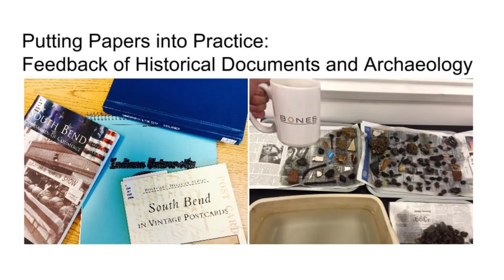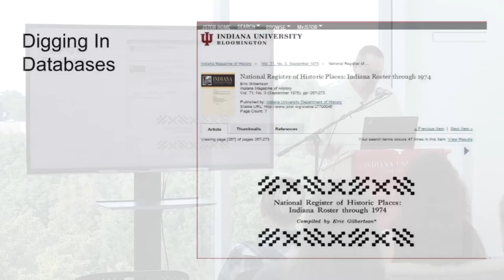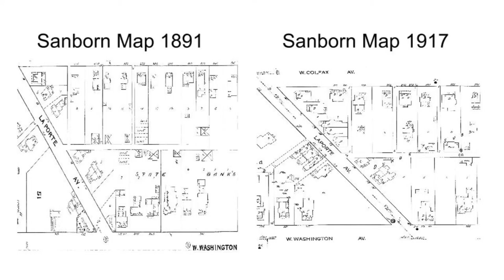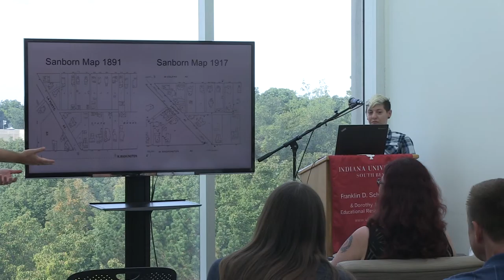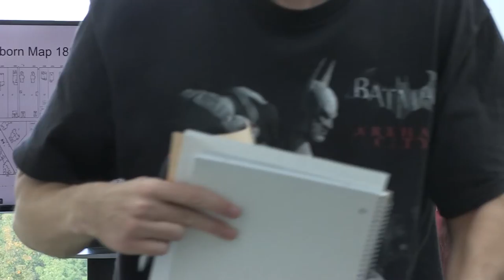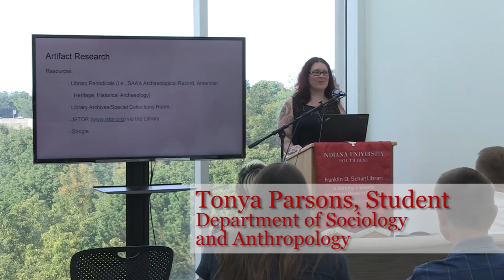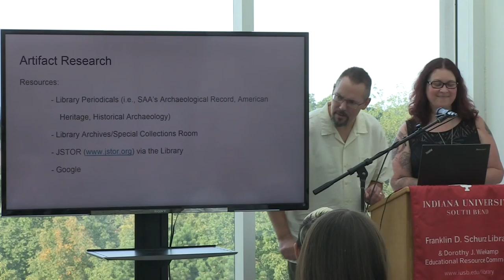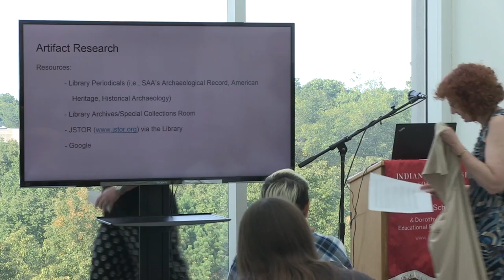Schurz Library Speaker Series: Anthropology Students Share their Experiences in the Field, 9/24/15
IU South Bend anthropology students Patrick Finnigan, Sabrina Lute, and Tonya Parsons shared their experiences working digs in South Bend this summer and discussed how library resources have assisted them in their work. Dr. Jay VanderVeen will also provided a brief introduction.